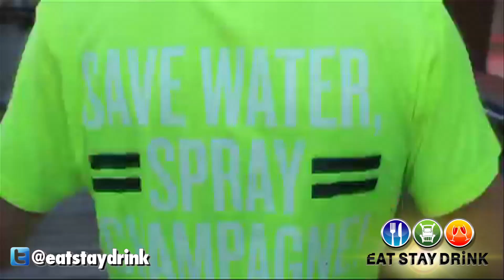XIV Summer Sessions 2012- Los Angeles' Hottest Day Party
XIV summer sessions is the hottest day party in Los Angeles taking over Colony nightclub on Sundays. The new location has been very popular with an all white beach setup.